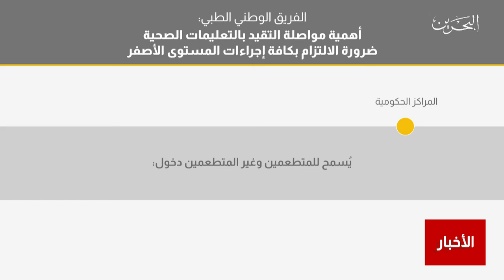البحرين مركز الأخبار : الفريق الوطني الطبي يؤكد على ضرورة التزام الجميع بكافة الإجراءات